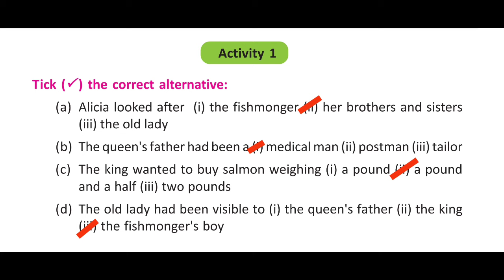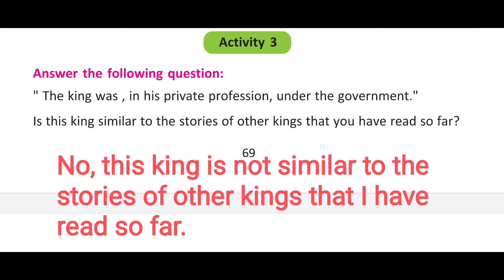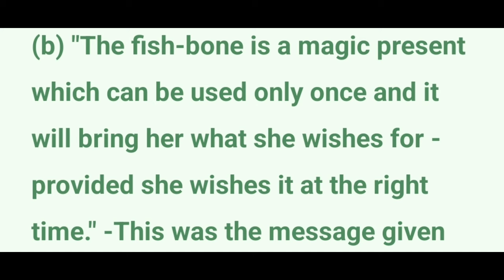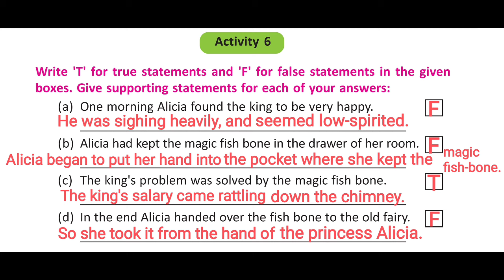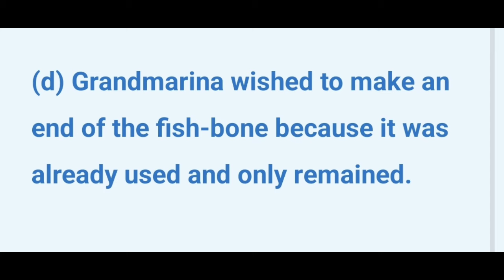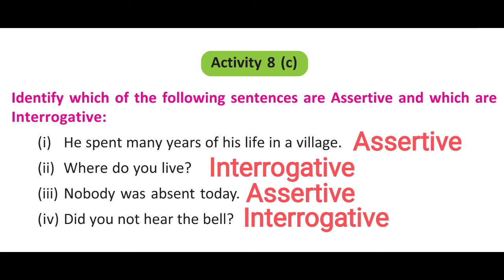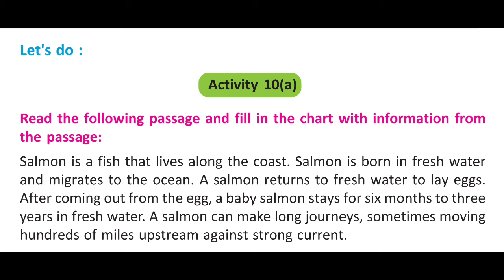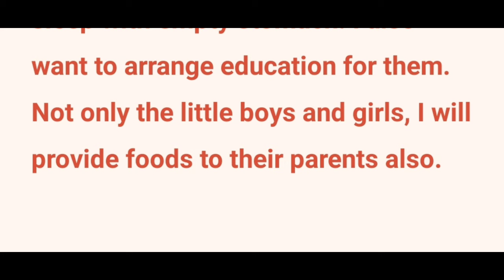Magic Fish Bone Class 6 Activity। Class 6 Lesson 7 Magic Fish Bone Question Answer। Activity Solved।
উপরের ভিডিওটিতে আমি তোমাদের Class 6(VI) এর English Text বই এর সপ্তম অধ্যায় "The Magic Fish Bone" এর সমস্ত Activity/Exercise (1-10) ব্যাখ্যাসহ সমাধান করিয়েছি।

ভিডিওটি ভালো লাগলে লাইক করো, কমেন্ট করে জানিও কেমন লাগলো আর তোমার বন্ধুদের সাথেও শেয়ার করো আর চ্যানেলে নতুন হলে অবশ্যই চ্যানেলটিকে Subscribe করো এইরকমই English সংক্রান্ত আরও তথ্যপূর্ণ ভিডিও পেতে। আমার চ্যানেলে তোমরা Class 5 থেকে Class 12 পর্যন্ত English Text, Grammar & Writing Skill সম্পর্কিত যাবতীয় তথ্য পেয়ে যাবে।